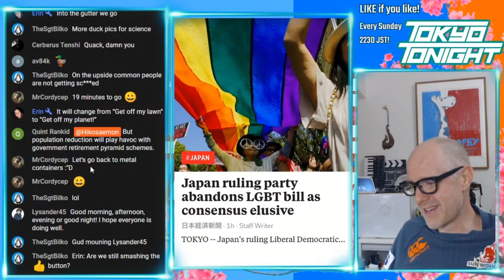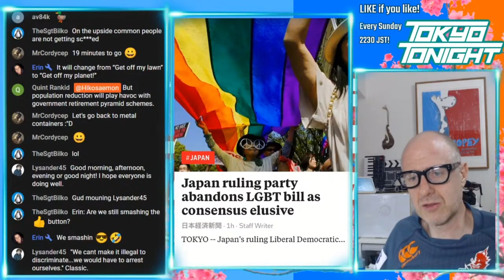Tokyo Tonight! Japan Abandons LGBT Equality Bill